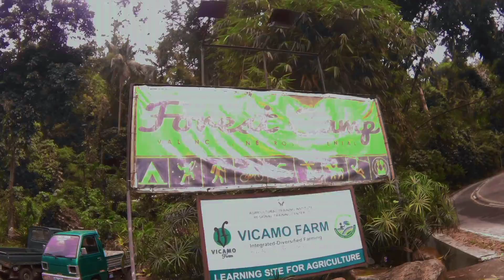Our monthsary getaway at The Forest Camp ❣️ 14th lovewins 🌈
📍 Forest Camp
Valencia, Negros Oriental